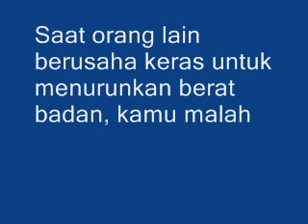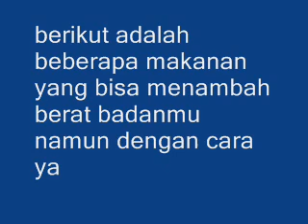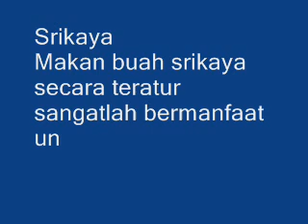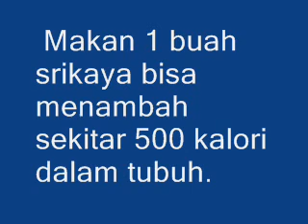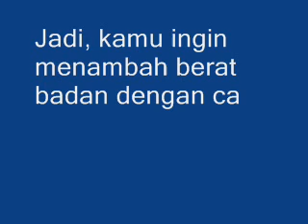AMPUH!!! 3 Makanan Ini Mampu Naikkan Berat Badan Secara S3h4t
Saat orang lain berusaha k3ras untuk menurunkan berat badan, kamu malah ingin punya tubuh yang lebih b3risi.